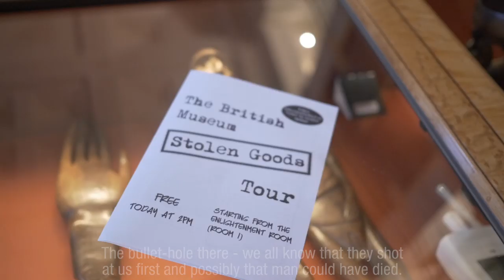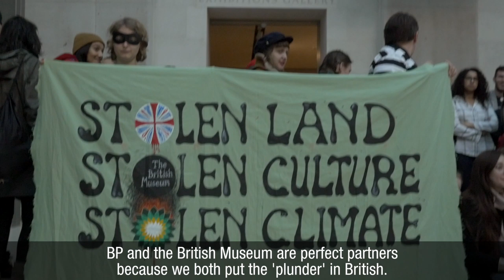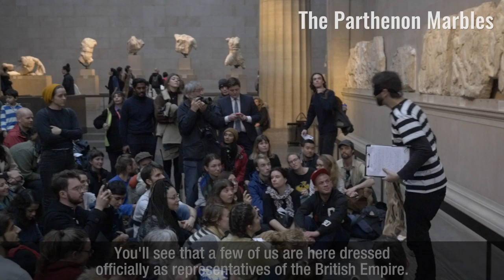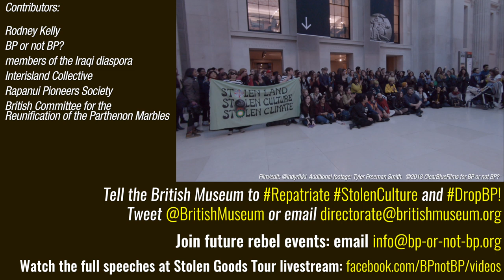British Museum hit by unofficial "Stolen Goods" tour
What happened when hundreds of people flooded the British Museum for an unofficial Stolen Goods Tour, challenging the museum to return stolenculture and stop promoting the destructive oil company BP?

Please watch and share, to keep up the pressure on the British Museum to return colonially-seized artefacts from Indigenous Australia, Iraq, Greece, the Pacific Isles and elsewhere around the world, and to dropBP.

You can watch the full tour, including all the amazing speakers, on our livestream here:

Featuring Rodney Kelly, Bring Home The Gweagal Shield And Spears, the Interisland Collective, members of the Iraqi diaspora, BP or not BP?, and messages of support from the Rapanui Pioneers Society and The British Committee for the Reunification of the Parthenon Marbles.

Thumbnail photo by Diana More Photography.